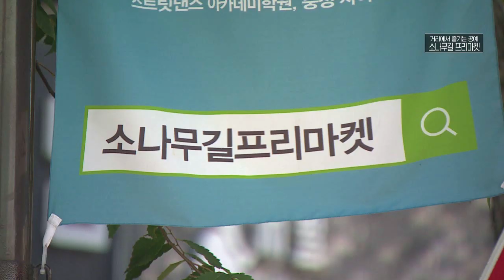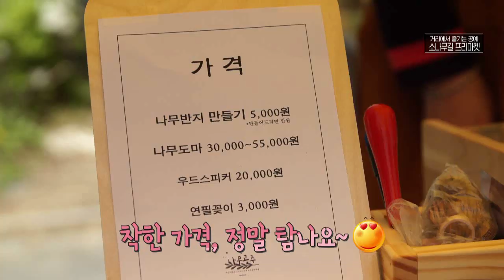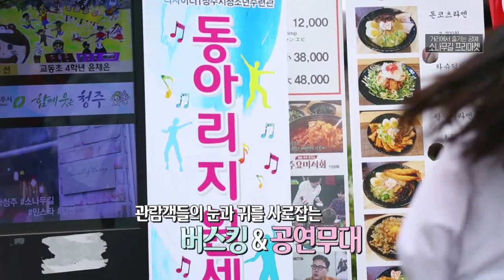토요일마다 만나는 공예 축제! 소나무길 플리마켓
월~금 오전 08:30 ~ 09:30